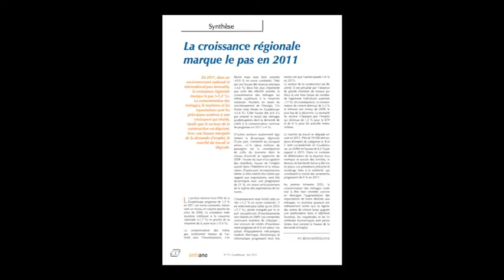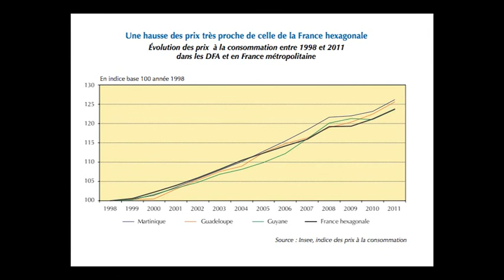Situation économique 2011 en Guadeloupe